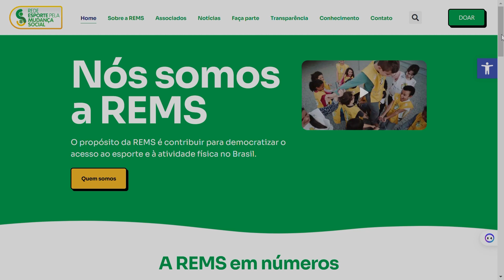Matéria - Instituto Desportivo da Criança - Por dentro da organização social